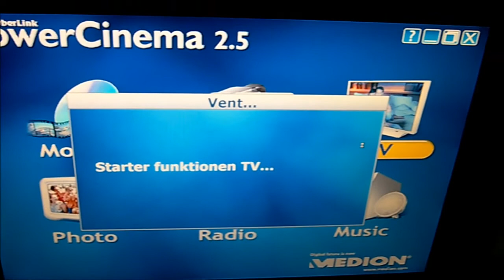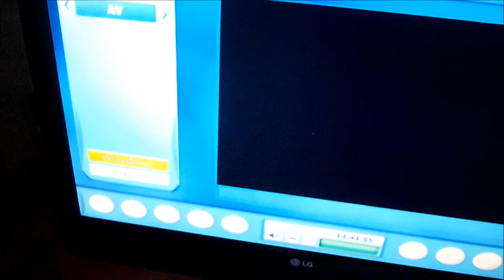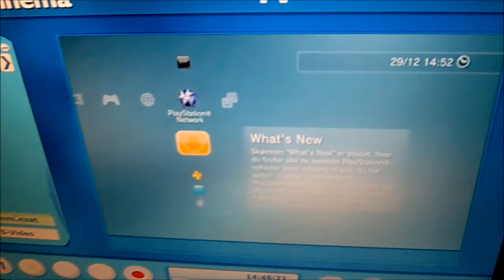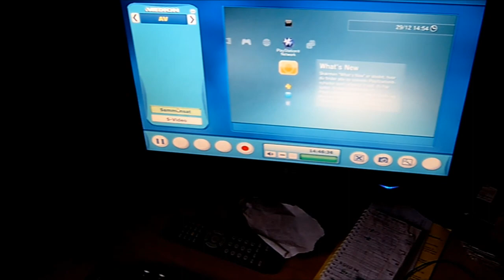Optag spil fra tv til computer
Hey themaster aka. Hamun her.